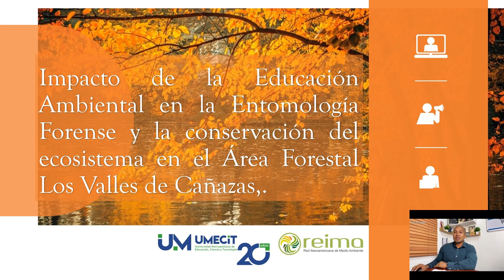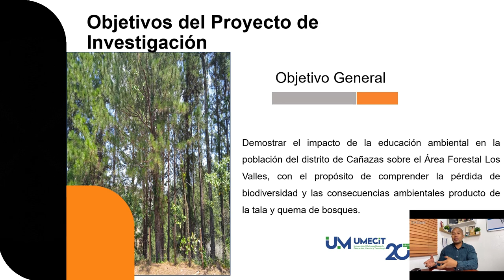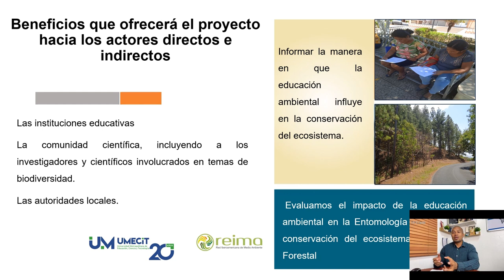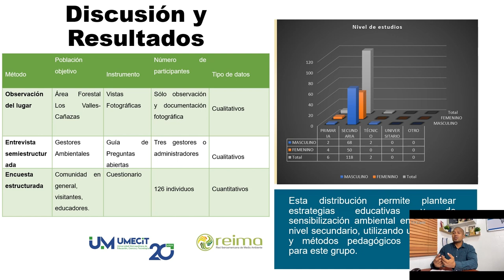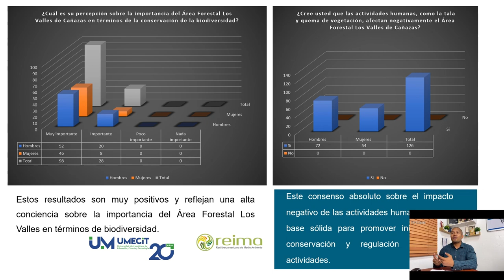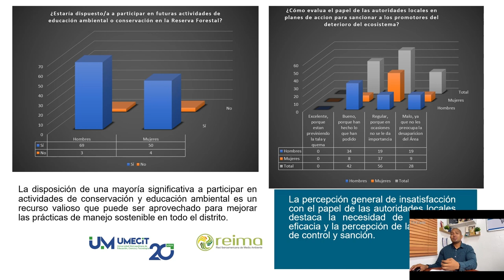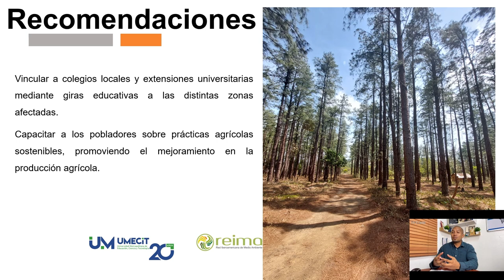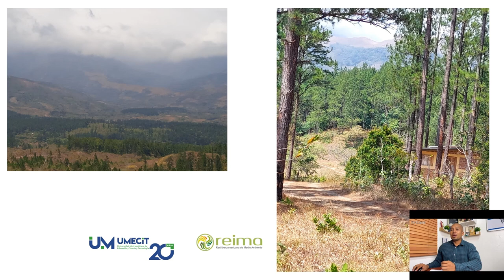Impacto de la educación ambiental en la entomología forense y la conservación del ecosistema...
Impacto de la educación ambiental en la entomología forense y la conservación del ecosistema del área forestal Los Valles de Cañazas, Panamá
Migdonio Muñoz Rodríguez
Universidad Metropolitana de Educación, Ciencia y Tecnología, Panamá